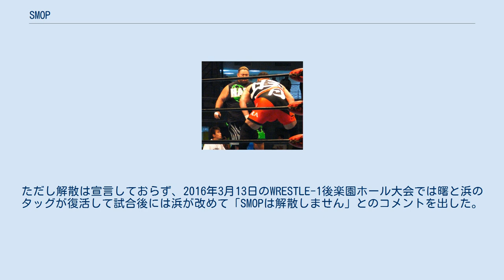SMOP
SMOP時代の浜亮太（左）と曙（右） SMOP（スモップ、スーパー・メガトン・オオズモウ・パワーズ）は、プロレスのタッグチーム、ユニット。
 共に元大相撲力士で200kgを超える巨体を持つ者同士のタッグとして知られる。
 ちなみに曙は浜のデビュー戦の相手も務めている。
 一時期、超党派軍と新世代軍との抗争で袂を分ちあっていたが、2011年6月12日の世界タッグ王座決定戦進出チーム決定戦で復活した。
 2013年の全日本分裂に際しては、浜がWRESTLE-1に、曙はフリーから全日本所属になったため、事実上タッグ活動は休止状態にあった。
ただし解散は宣言しておらず、2016年3月13日のWRESTLE-1後楽園ホール大会では曙と浜のタッグが復活して試合後には浜が改めて「SMOPは解散しません」とのコメントを出した。
 浜が大日本プロレスにレギュラー参戦していた事から7月10日の札幌マルスジム大会から大日本プロレスにも参戦。
7月24日の両国国技館大会ではツインタワーズ（石川修司・佐藤耕平）が持っているBJW認定タッグ王座に挑戦するも敗退。
9月からは大日本最侠タッグリーグ戦ストロングブロックに参戦。
Bブロックを3戦3勝で1位通過を決めた。
 2016年7月23日、岡本将軍が加入。